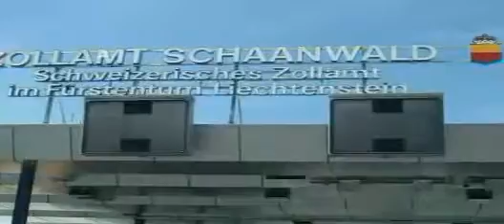Our trip through Germany, Liechtenstein, and Switzerland!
Our family trip to Munich, Germany in 2005!  Includes a trip to the Hofbrauhaus and pics from around Munich. After that we headed through Liechtenstein and Switzerland on the way to Italy!